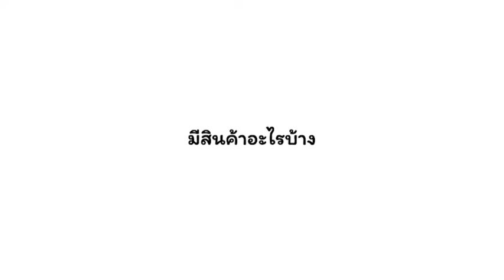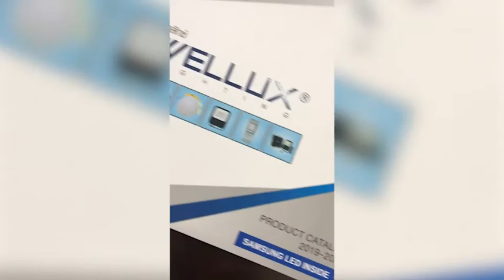PT9_สัญจร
ร้านไฟฟ้ายิ้มแย้ม

ตัวแทนจัดจำหน่ายการไฟฟ้า
75/11 หมู่ 2 ตำบลบางพลับ อำเภอปากเกร็ด  จังหวัด นนทบุรี

บริษัท เวลลักซ์ (ประเทศไทย) จำกัด
18,20 ซอยเทียนทะเล 26 แยก 2 ถนนบางขุนเทียน-ชายทะเล แขวงท่าข้าม เขตบางขุนเทียน กรุงเทพฯ 10150

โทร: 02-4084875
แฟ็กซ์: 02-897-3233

PT9 ?

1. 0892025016 เฮียชาติ
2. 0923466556 เฮียโจ้
3. Call Center : 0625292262 Line